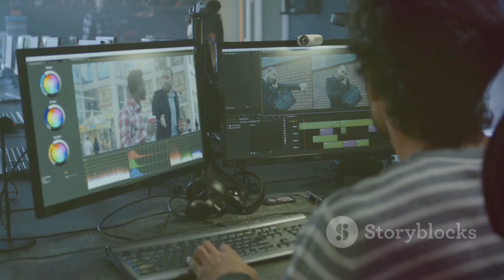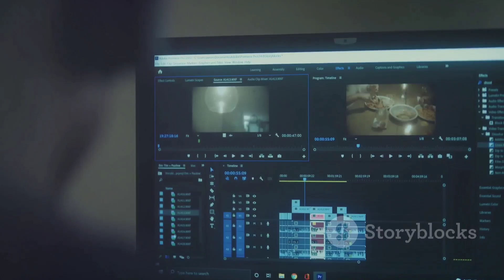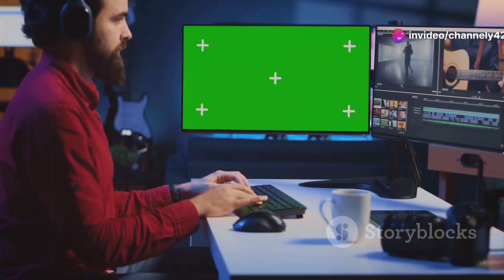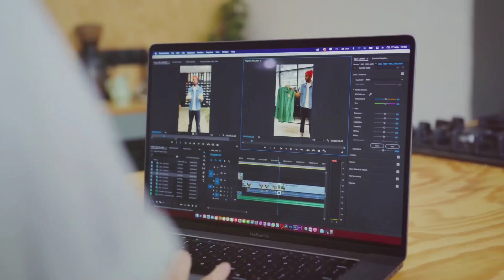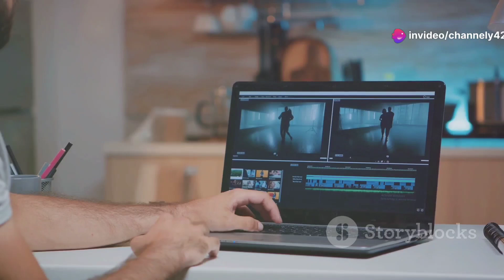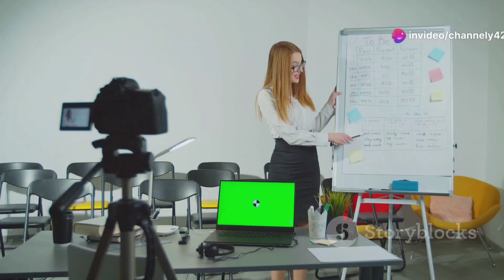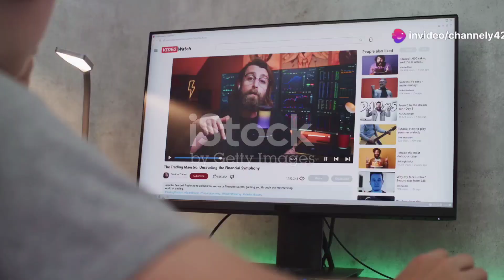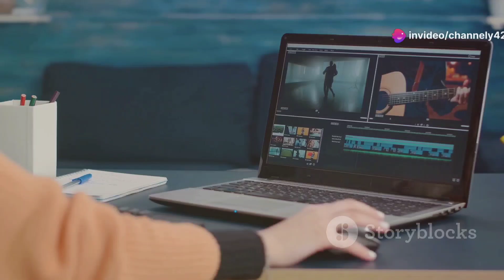Mengungkap Rahasiaa YouTube: Integrasi AI Terbaru untuk Pembuat Konten!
Selamat datang di saluran [CHANNELY421D]!

Dalam video ini, kita akan mengungkap rahasia terbaru dari YouTube yang akan merevolusi cara Anda membuat konten! 📹✨ Kami membahas integrasi AI terbaru dari YouTube, termasuk fitur-fitur canggih yang akan mempermudah dan memperkaya proses kreatif Anda.

Apa yang akan Anda pelajari:

Integrasi AI Terbaru: Pelajari tentang fitur terbaru yang akan segera tersedia di YouTube, termasuk alat pembuatan video dan efek berbasis AI.

Bagaimana Memanfaatkannya: Tips dan trik untuk memanfaatkan teknologi ini dalam konten Anda dan meningkatkan kualitas video Anda.

Keuntungan bagi Pembuat Konten: Cara fitur-fitur baru ini dapat membantu Anda menarik lebih banyak penonton dan meningkatkan keterlibatan.

Jangan lewatkan kesempatan untuk mempelajari cara terbaru dan terbaik dalam membuat konten di YouTube! 💡🔔